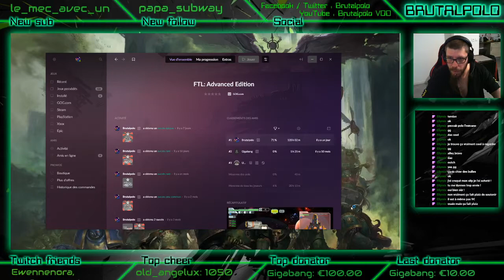FTL - Stealth A : tentative de trophy hunt et run de la loose